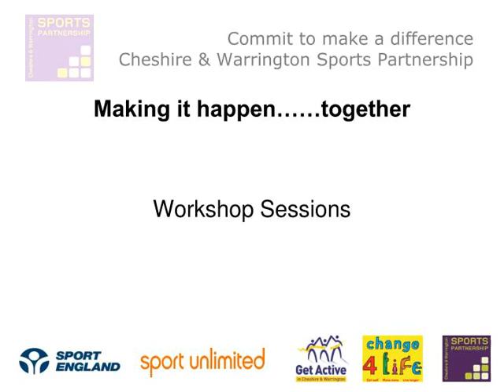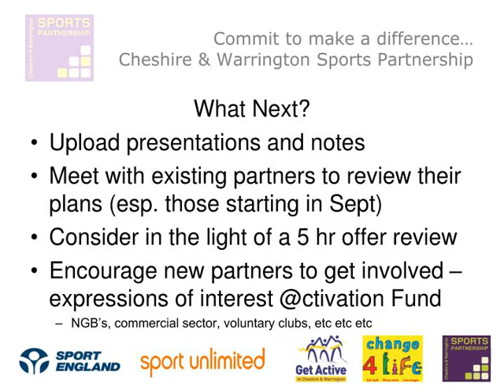Commit to make a difference Cheshire &amp; Warrington Sports Partnership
Commit to make a differenceCheshire &amp;amp; Warrington Sports Partnership LUNCH
,Commit to make a differenceCheshire &amp;amp; Warrington Sports Partnership WELCOME BACK
,Commit to make a differenceCheshire &amp;amp; Warrington Sports Partnership Making it happen……together Workshop Sessions
,Commit to make a difference…Cheshire &amp;amp; Warrington Sports Partnership Inspiring more children &amp;amp; young people to get active! A chance to make a difference…
,Commit to make a differenceCheshire &amp;amp; Warrington Sports Partnership A Partnership Approach Jackie Bryson Chief Executive – Cheshire &amp;amp; Warrington Sports Partnership
,Commit to make a difference…Cheshire &amp;amp; Warrington Sports Partnership What Next? Upload presentations and notes
Meet with existing partners to review their plans (esp. those starting in Sept) Consider in the light of a 5 hr offer review Encourage new partners to get involved – expressions of interest @ctivation Fund NGB’s, commercial sector, voluntary clubs, etc etc etc
,Commit to make a difference…Cheshire &amp;amp; Warrington Sports Partnership What Next... Using the partnership To deliver
To be the recipient of the participants To help with planning To offer incentives / rewards / showcase opps -  To communicate and resource To undertake research  To provide volunteers  ,Commit to make a difference…Cheshire &amp;amp; Warrington Sports Partnership What Next? Core Team  Getting the message out across the partnership
Review admin structure and activities Online reporting toolkit  And you? ,‘Squaring up to the Challenge – A Partnership Approach’ The story so far……after 1 year (2 terms) KPI 1 – Participants  Overall 3 yr target  = 21,555 for all 8 SSP’s      Yr 1 Target    = 4,867 participants Yr 1 Achieved    = 2,283 participants KPI 2 - Throughput   Overall 3 yr target  = 122,512 for all 8 SSP’s Yr 1 Target       = 27,664 Yr 1 Achieved    = 14,694 KPI 3 - Retention   Overall 3 yr target  = 15,314 for all 8 SSP’s Yr 1 Target    = 3,458 Yr 1 Achieved    = 1,651